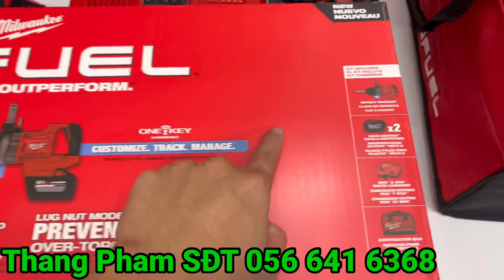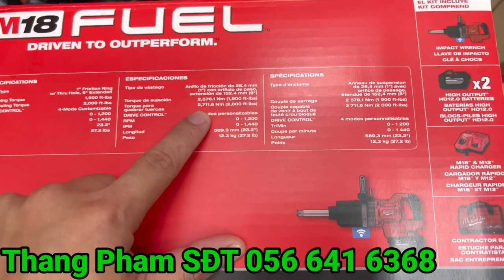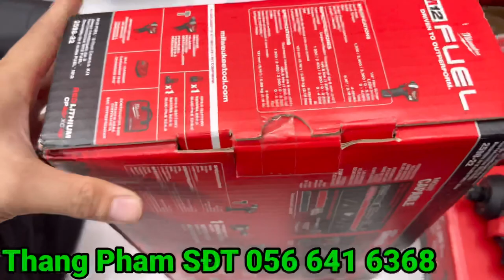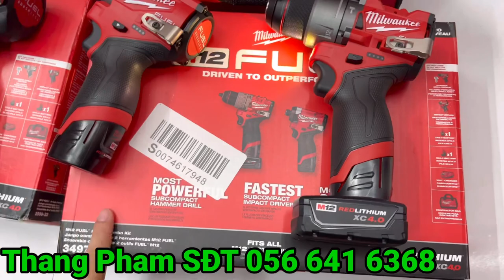Milwaukee 2598-22 Giá 490k 3497-22 Giá 630k Súng Bắn Bulong Xe Tải Giá 1500k